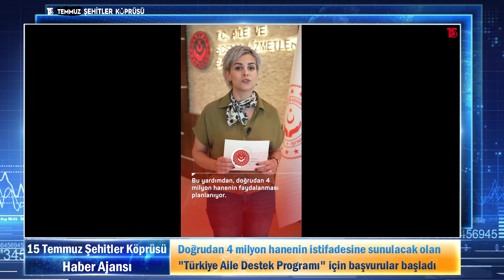4 milyon hanenin istifadesine sunulacak olan "Türkiye Aile Destek Programı" için başvurular başladı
Doğrudan 4 milyon hanenin istifadesine sunulacak olan "Türkiye Aile Destek Programı" için başvurular başladı.